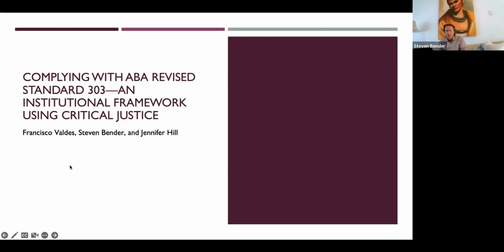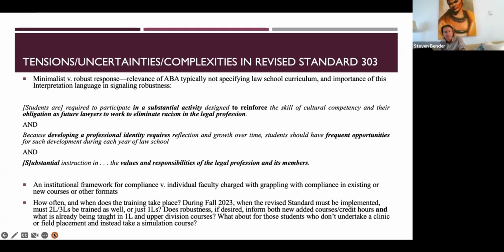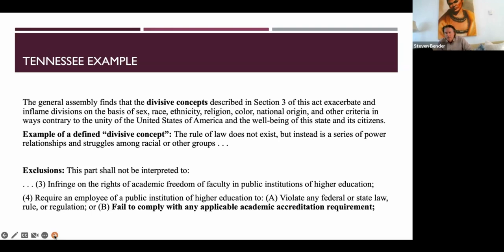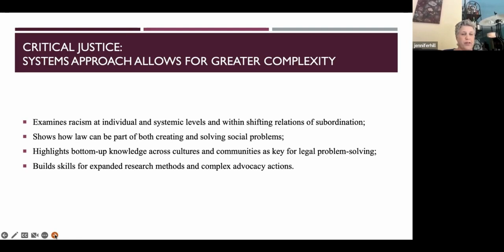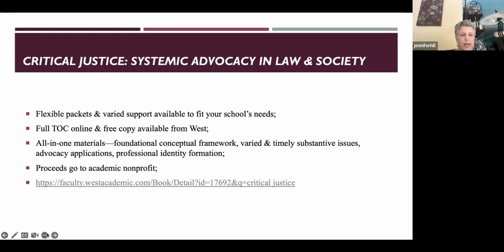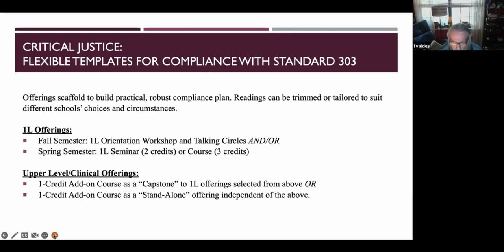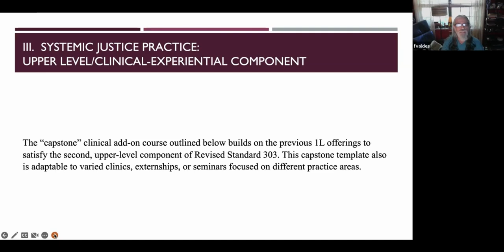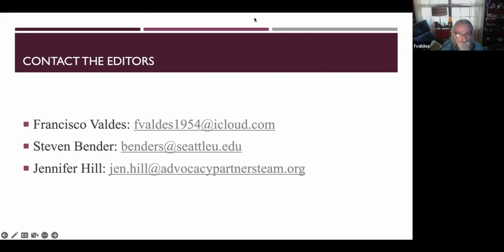ABA Standard 303 Compliance Workshop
The editors of Critical Justice: Systemic Advocacy in Law and Society (West Academic Publishing, 2021), Frank Valdes-Miami, Steven Bender-Seattle, and Jennifer Hill-Advocacy Partners Team, offer a free one-hour workshop on Standard 303, including various ways of using the book to meet or exceed compliance.